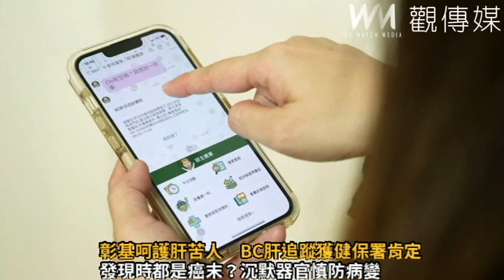彰基呵護肝苦人 BC肝追蹤獲健保署肯定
彰基醫學中心採用E化BC肝照護管理系統，並多管齊下追蹤BC肝患者，於 BC肝收案、腹部超音波檢查執行進步率、年度完整追蹤率成果卓然